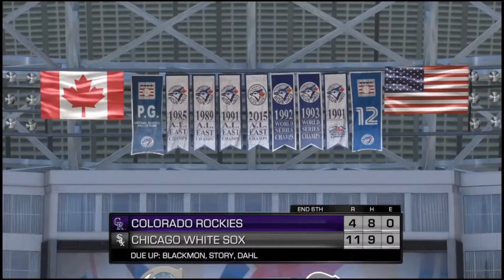🔴LIVE MLB BASEBALL COLORADO ROCKIES VS CHICAGO WHITE SOX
WATCH LIVE MLB BASEBALL MATCH BETWEEN COLORADO ROCKIES VS CHICAGO WHITE SOX

WHICH TEAM IS GONNA WIN? TYPE IN THE COMMENTS SECTION..